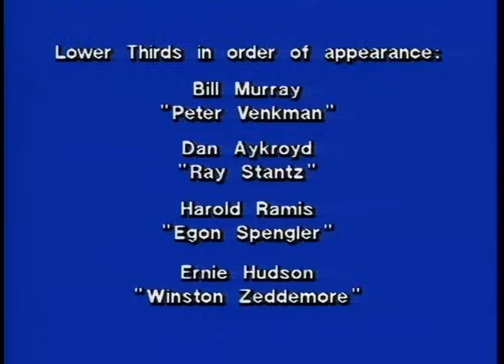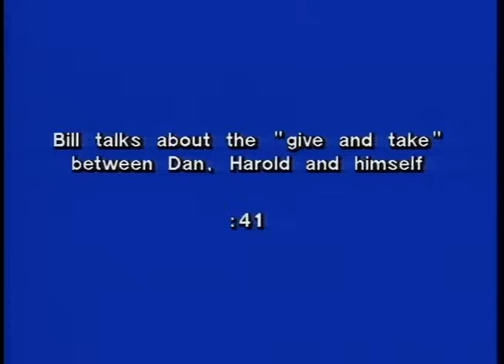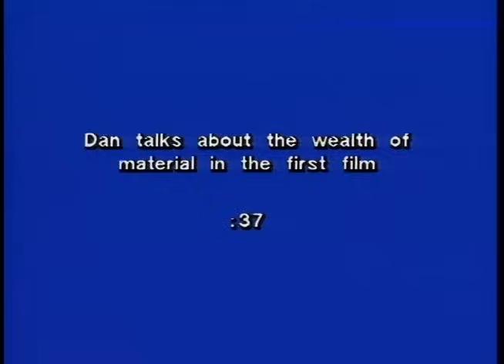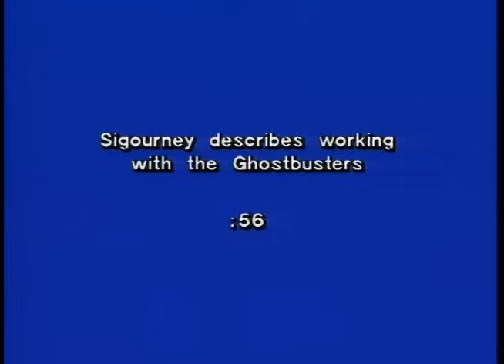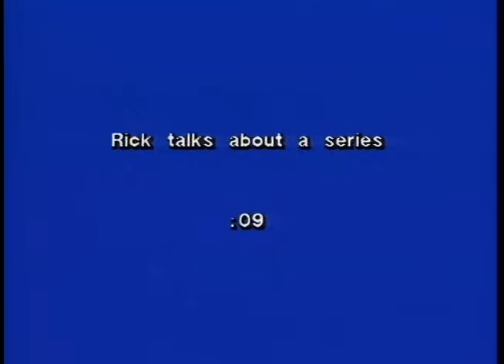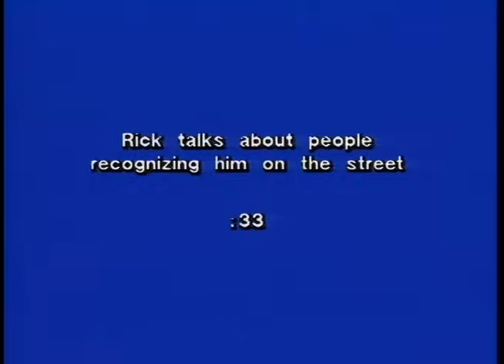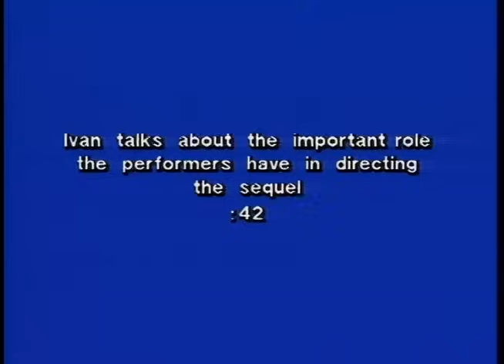Ghostbusters II – Electronic Press Kit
A lengthy feature that explores the film from a number of angles including the original film's popularity, the new story, cast and characters, Reitman's direction, the film's humour, anecdotes, and more.